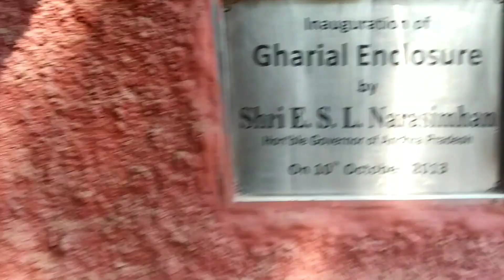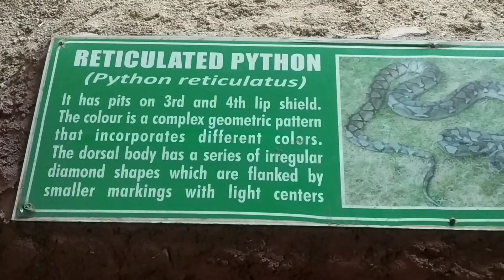Nehru zoological park hyderabad@sunilrawatpahadi577